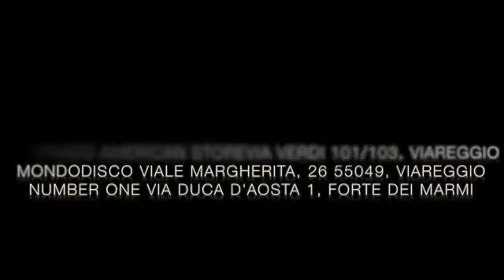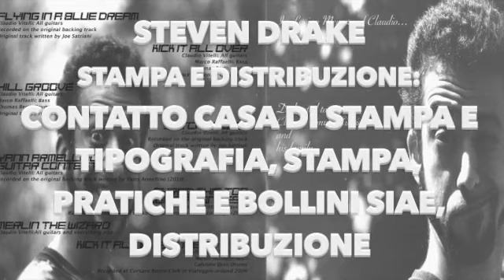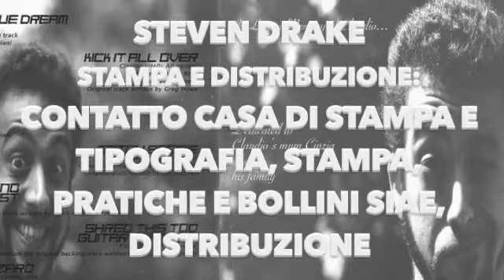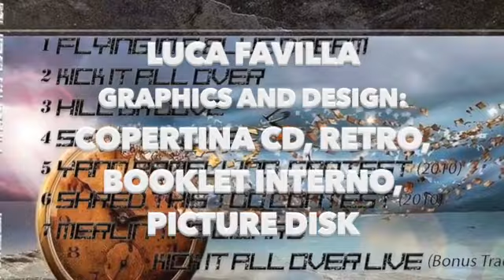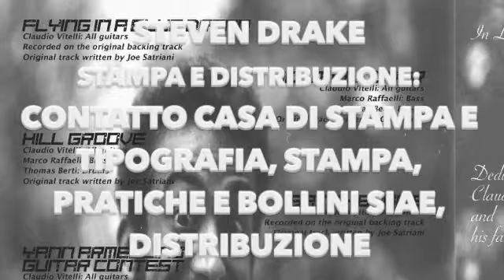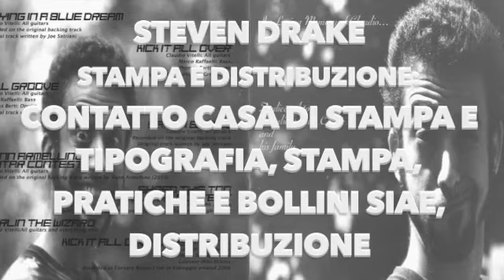Alex Touch Academy - CLAUDIO VITELLI - Time is Gone Album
Alex Touch Luca Favilla Steven Drake e Cinzia Emanuela Diciotti hanno l'onore di presentare l'uscita nei negozi del cd di Claudio Vitelli intitolato TIME IS GONE .Lo trovate a Viareggio a MondoDisco e Silverado ,a Forte dei marmi a Number One e a Lucca a Skystone e Telerecord .Intanto vedetevi il trailer di tutto l'album e se volete il cd affrettatevi perchè in alcuni negozi hanno gli ultimi.Io a Claudio voglio dire:vedi tesoro che era vero che eri all'altezza di essere un musicista per cui la gente va nei negozi a prendere il tuo cd?ROCK n ROLL Folks!!!